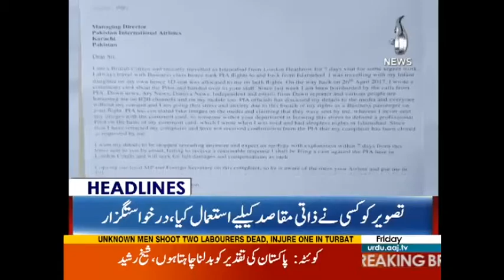Aaj News Headlines - 06:00 PM - 19 May 2017